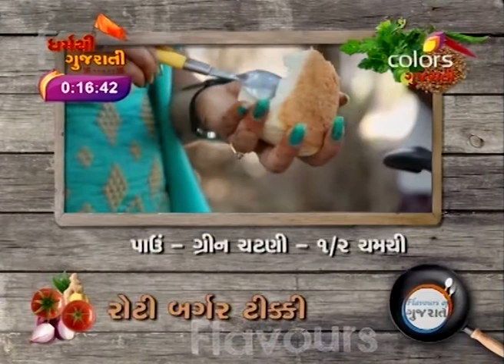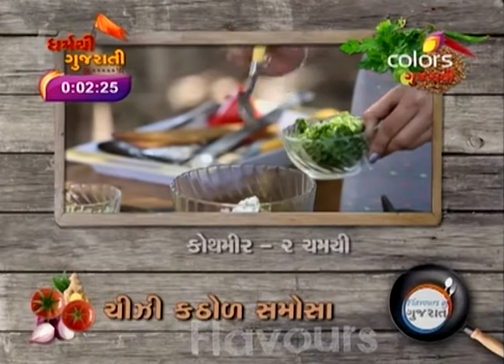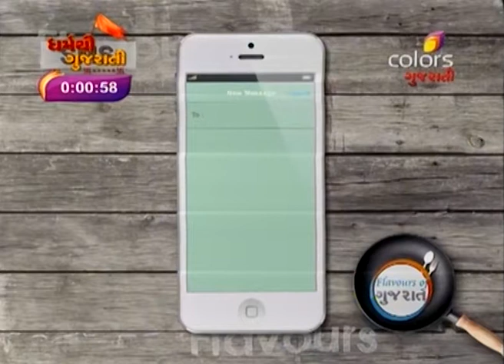Flavours Of Gujarat - ફ્લાવોઉર્સ ઓફ ગુજરાત -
Anchor Deepali welcomes participant Krupa of Bugthala. She prepares Roti Burger Tikki. First she prepares Tikki using ingredients like roti pieces, tomato, onion, lemon juice. Then she stirs fries onion, masala sing, roasted papad, dabeli masala. On the other side, she deep fries all the tikka and then assembles it between the pav and keeps masala over it. It is served with roasted papad and ketchup. Then Rita Merja prepares Cheese Kathod Samosa using soaked and boiled rajma, moth, chori, boiled mashed potato, chawanu, garam masala, stir fried onion, routine masala, ginger chilli paste, sugar, coriander, cheese and lemon juice. She added all these ingredients and stuffed in maida’s puri and prepared samosa. It is deep fried and served with green chutney and khajur-imli chutney. For such healthy recipes, keep watching this show.

Flavors of Gujarat (ફ્લેવર્સ ઓફ ગુજરાત) is a cookery show that brings to you the variety of flavours and cuisines that exist in different regions of Gujarat.